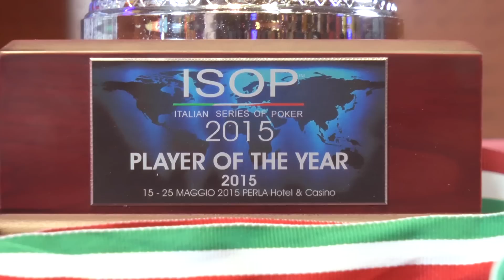ISOP 2015 Campionati Italiani - Intervista a Diego Caserio